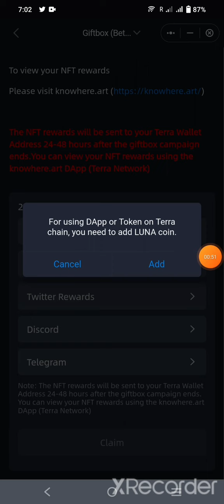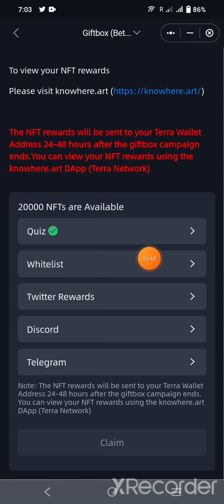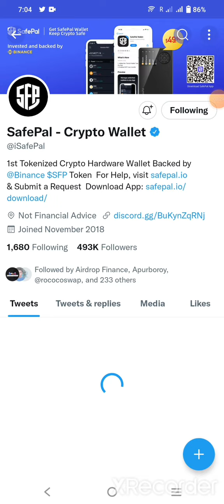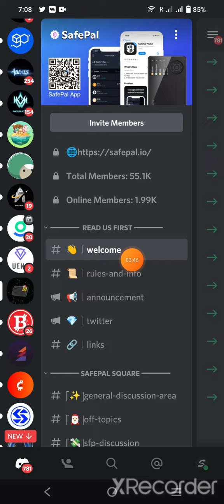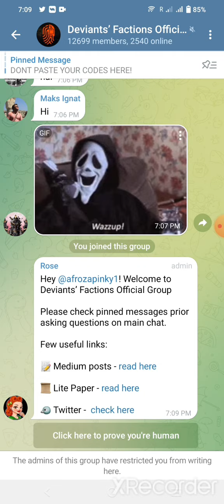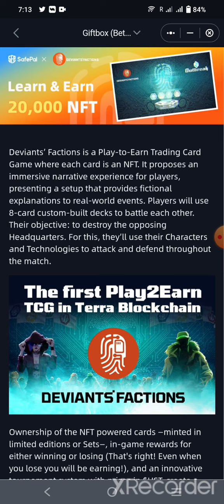Safepal GiftBox Claim || Safepal Event || Safepal NFT || New Quiz Find In Airdrop Avenger